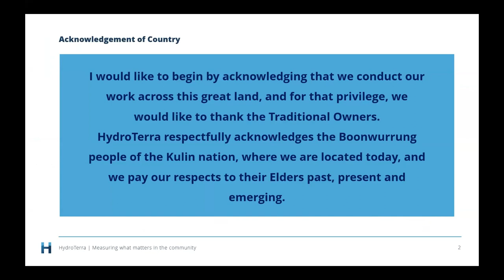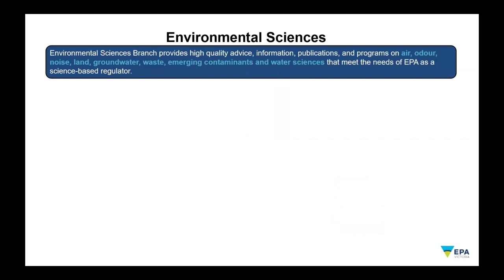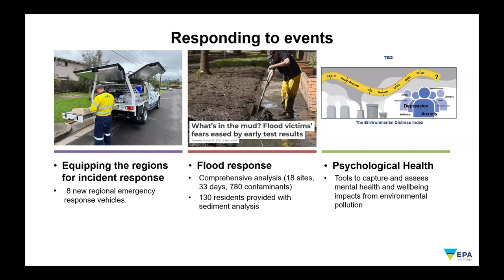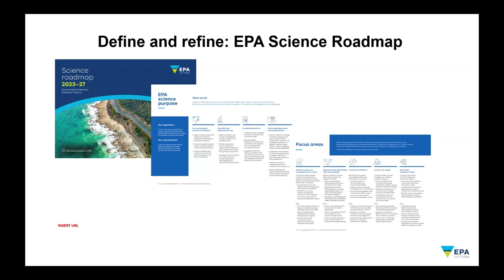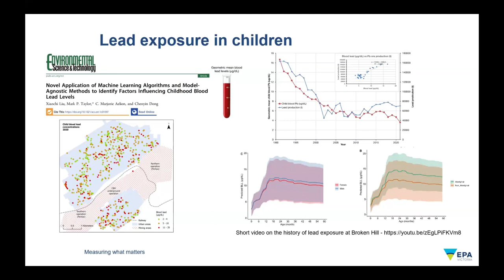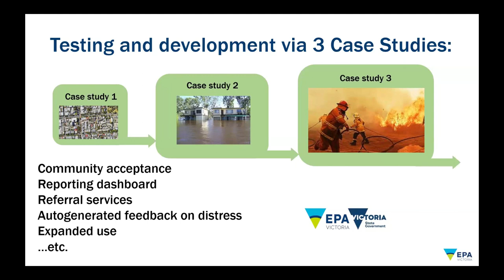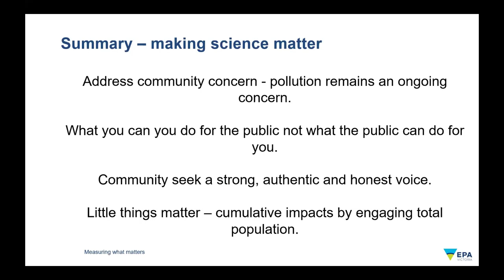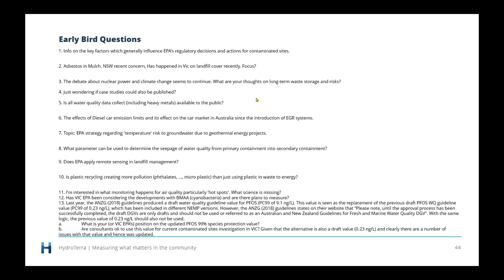Measuring what matters to the community | Mark Taylor & Richard Campbell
In this webinar, you will learn about the various aspects of environmental monitoring and public health that are conducted by the Environment Protection Authority (EPA) Victoria, a science-based regulator that protects the environment and human health in the state of Victoria, Australia. You will also hear about some of the innovative projects and initiatives that the EPA is involved in, as well as some of the fascinating case studies that illustrate the importance of science for environmental and public health protection.

What you will learn:

• EPA Victoria’s Science – what we do and why.

• How the EPA monitors and measures different environmental factors, such as air, odour, noise, land, groundwater, waste, emerging contaminants and water, and how this data informs regulatory decisions and actions.

• Some of the examples of the EPA's projects and initiatives, such as Beach Report and Yarra River Watch, which provide real-time information on water quality and recreational suitability; Garden-Safe, which offers in-house soil contaminant analysis for residents; Air Watch, which provides state-wide, real-time air quality monitoring; and our new Psychological Health assessment tool, which will capture and assess mental health and wellbeing impacts associated with environmental issues.

• Some of the case studies that demonstrate the relevance and impact of environmental science, such as the use of lead isotopes to trace the sources and pathways of lead exposure in humans, animals and food products; the detection and assessment of new pollutants, such as PFAS and microplastics, and their potential health and environmental effects.